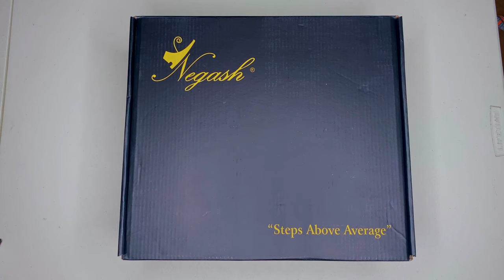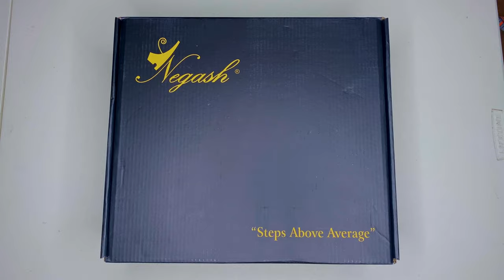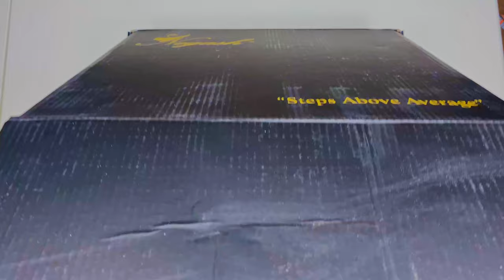Giza Mid Cork Unboxing @RocklinNegash​